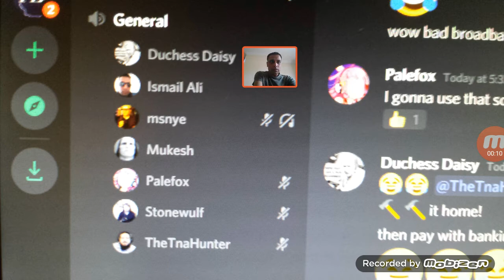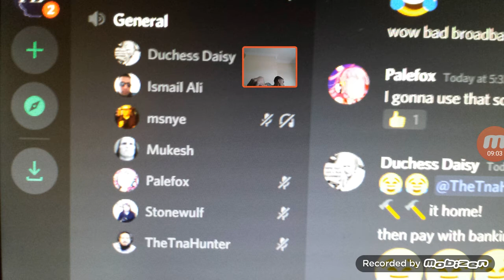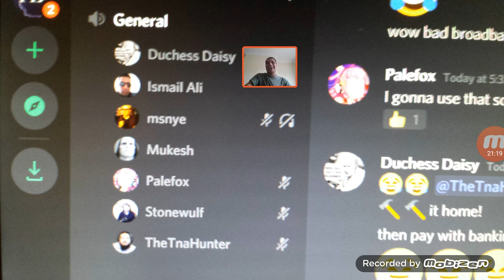AMAZON SCAMMER OVER FOOL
This 404 bad getaway did the trick.